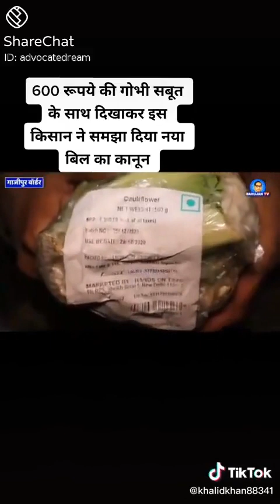New bill understand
Samja dita nwa bill